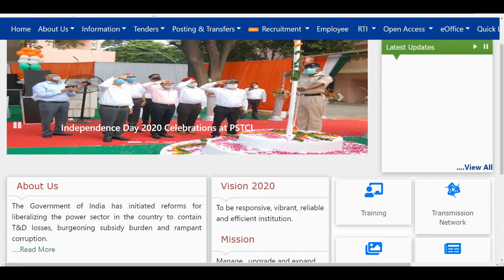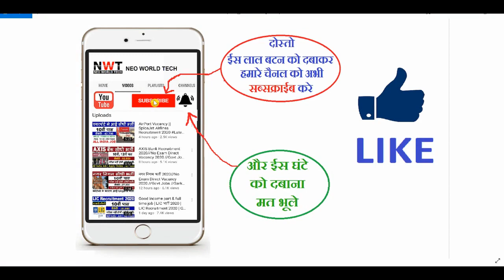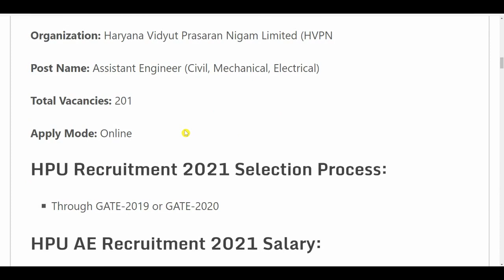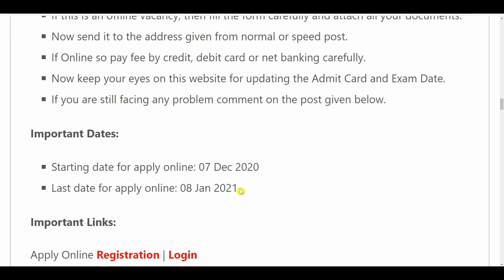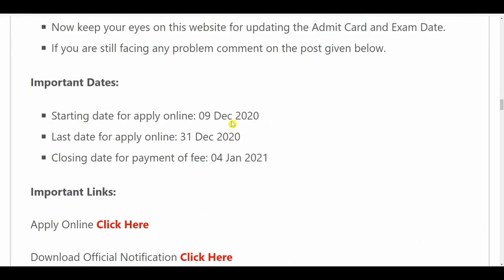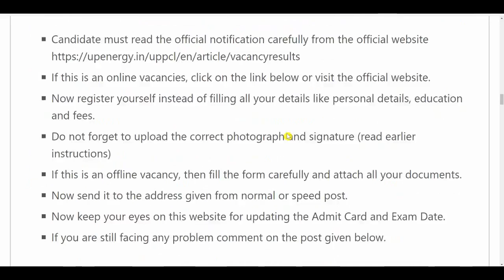BIJALI VIBHAG BHARTI 2020 || NO EXAM || TOP 3 GOVT JOBS VACANCY || SARKARI NAUKARI